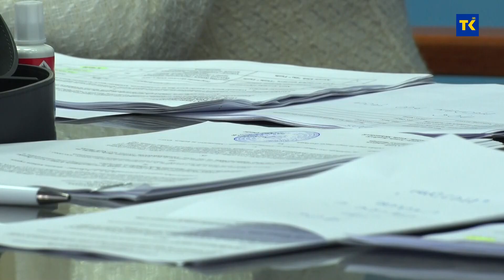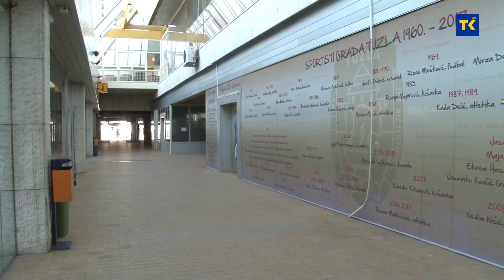DOBRO JUTRO TK | Ermin Jusufović